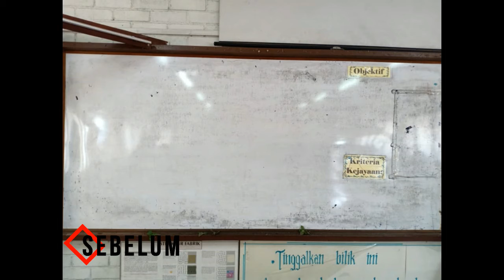MONTAJ KHIDMAT KOMUNITI SMK KHIR JOHARI